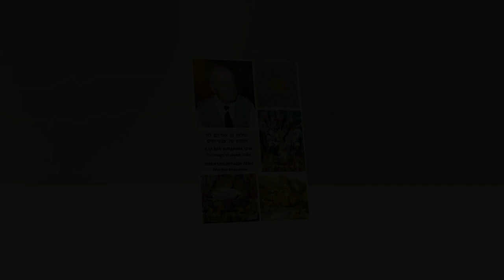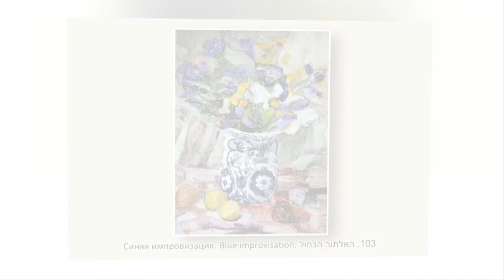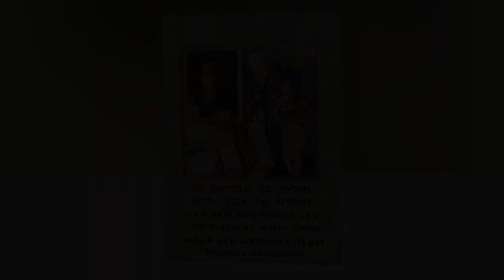ILYA BEN AVRAHAM LEVI | The magic of water color